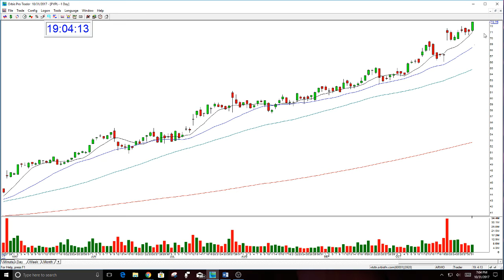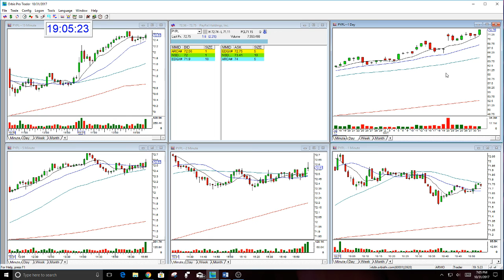PYPL OPTION TRADE CALL 10-31-2017